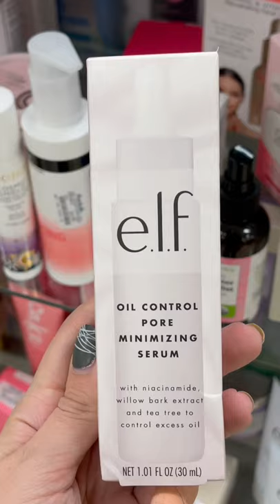MARSHALLS SKINCARE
Hey guys! Join me weekly for new FULL videos shopping at Tj maxx, Marshall’s, Burlington & MORE!

LETS BECOME FRIENDS!